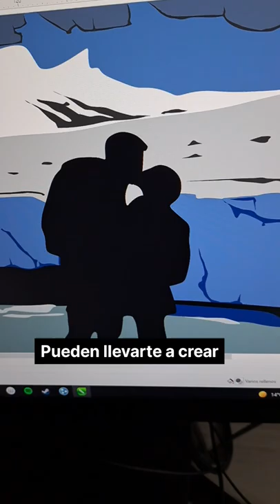los cuadros bordados tienen magia especial. mira mi ig: eriarbelo_bordados